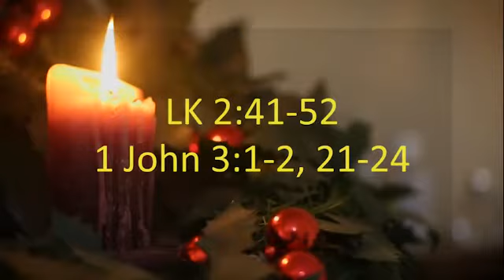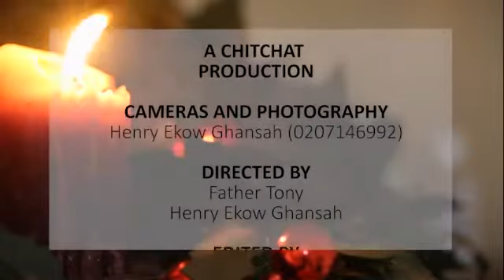Beautiful feet-2: By Rev. Fr. A. A. Amponsah (Cath. Archdiocese of Ksi)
Love for Family is the Paramount duty of every Christian